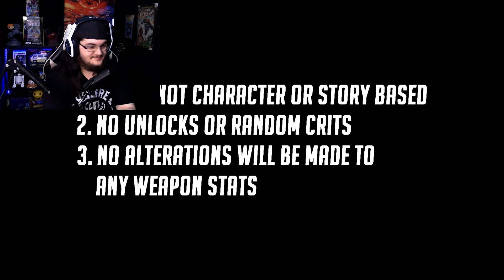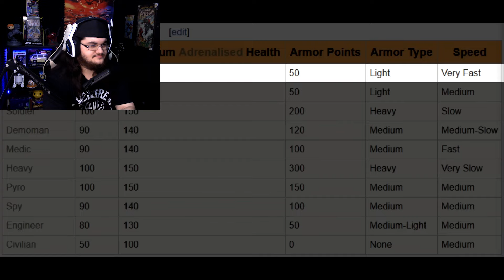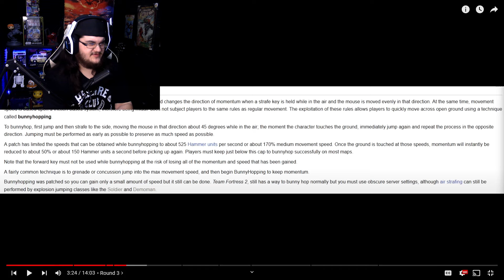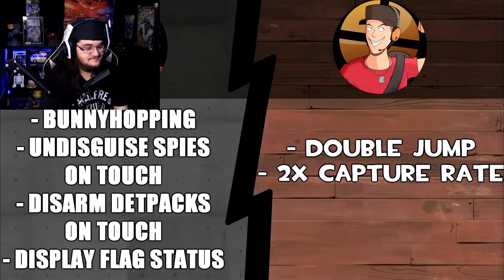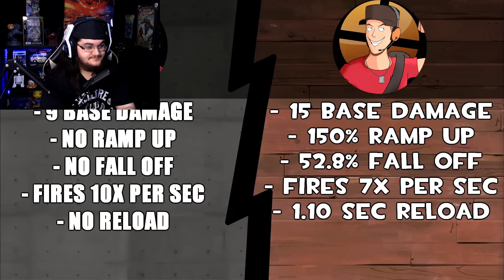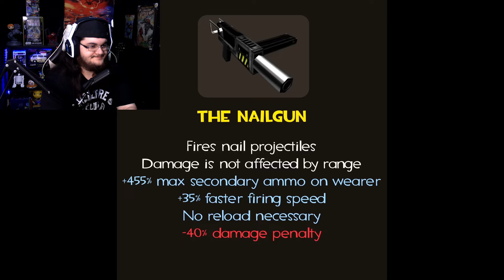Team Fortress 2 Fan Reacts To TF2 VS TFC: The Evolution of the Scout!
Team Fortress 2 Fan Reacts To TF2 VS TFC: The Evolution of the Scout! This video was really good! Hope you all enjoy!